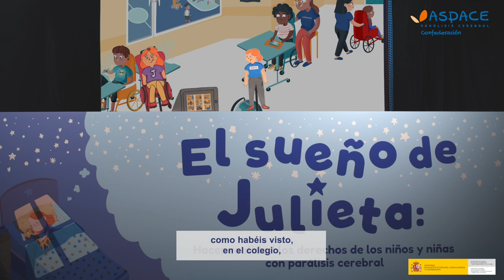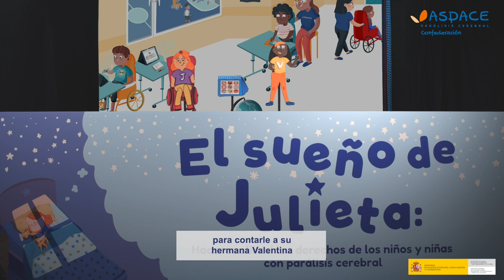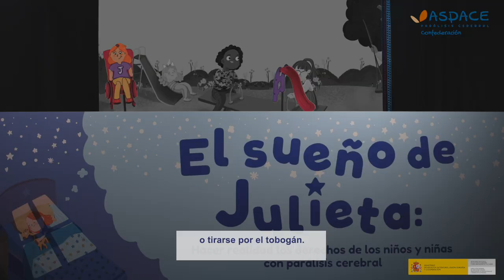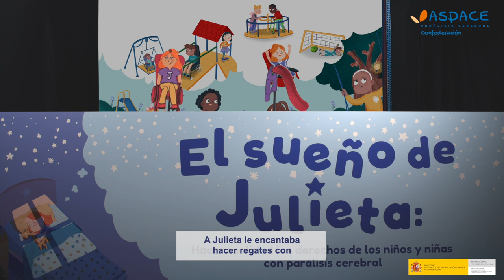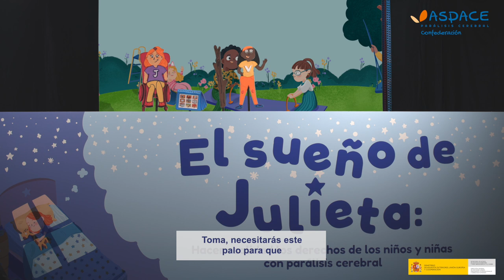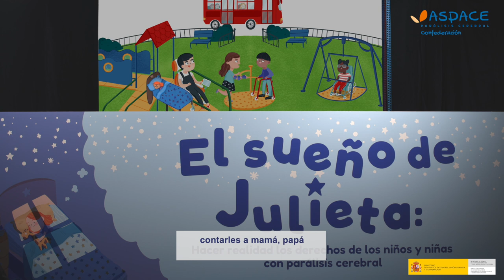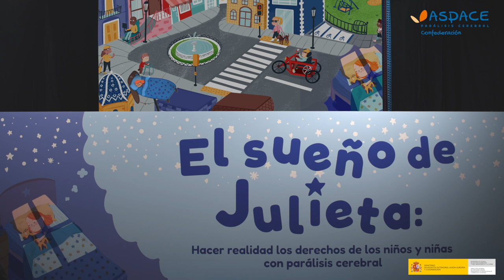Obra de títeres "El sueño de Julieta"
Obra de títeres basada en el cuento sobre los derechos de los niños y niñas con parálisis cerebral "El sueño de Julieta".